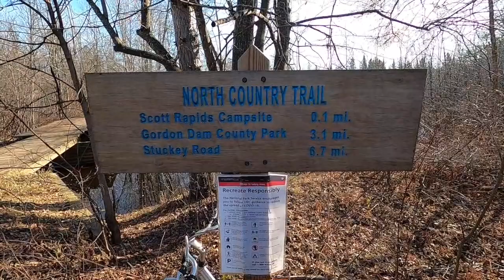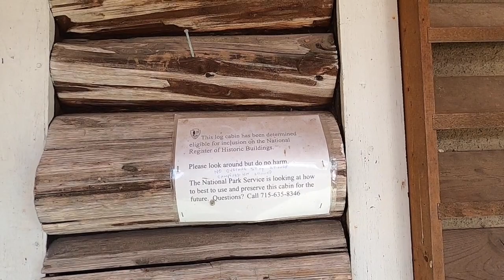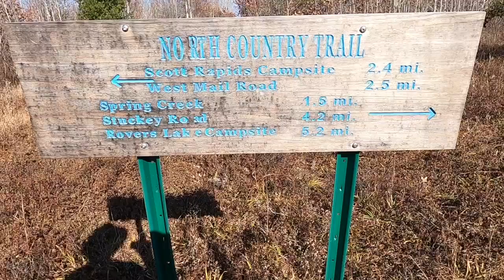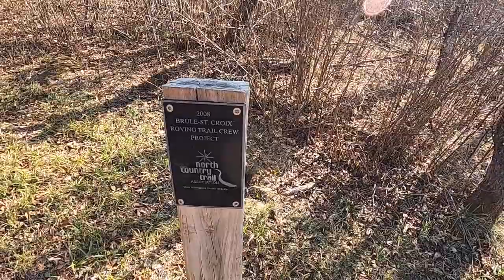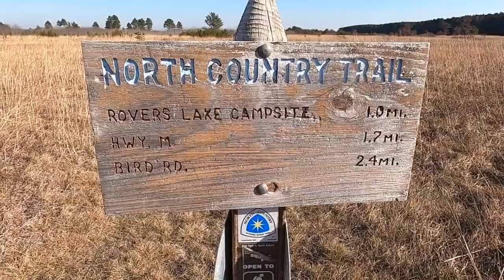North Country Trail - WI mile 53.2-62.3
Back on the North Country Trail after finishing the 32 mile road walk from Pattison State Park. Trail follows along the upper St.Croix River for a while with some great views and ends walking trough the 4,000 acre bird sanctuary SW of Solon Springs.